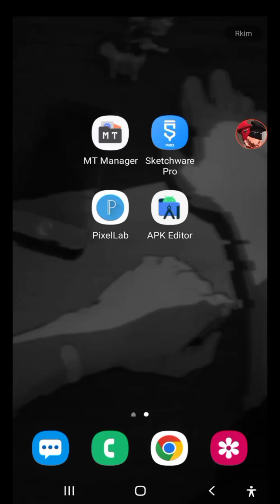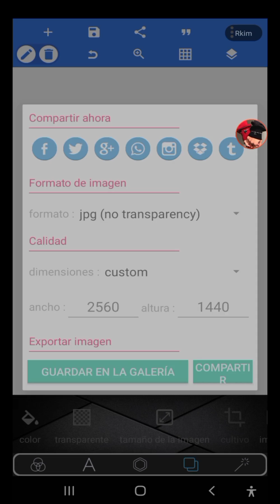CAMBIAR EL NOMBRE DE PAQUETE AL PIXELLAB CON MT MANAGER •®• CHANGE PACKAGE NAME TO PIXELLAB WITH MT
CAMBIAR EL NOMBRE DE PAQUETE AL PIXELLAB CON MT MANAGER •®• CHANGE PACKAGE NAME TO PIXELLAB WITH MT MANAGER

Canal de telegram | Telegram channe 👇🏻

Grupo de telegram | Telegram group 👇🏻